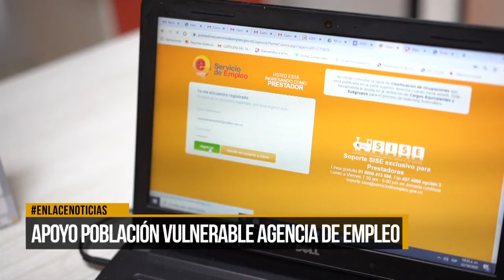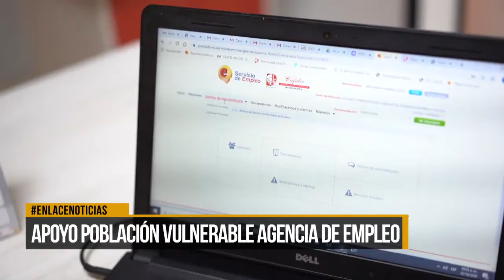Beneficios para empresas que contraten víctimas del conflicto